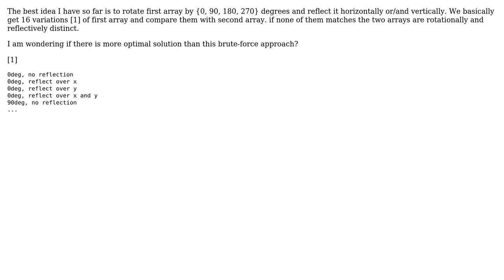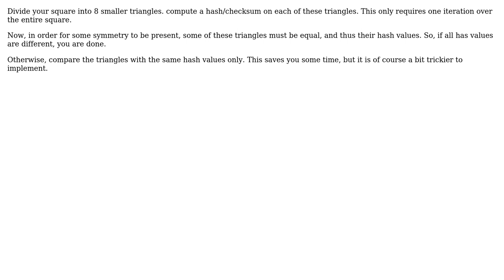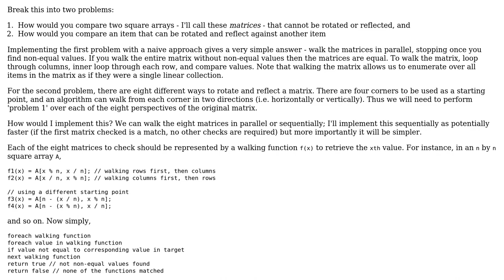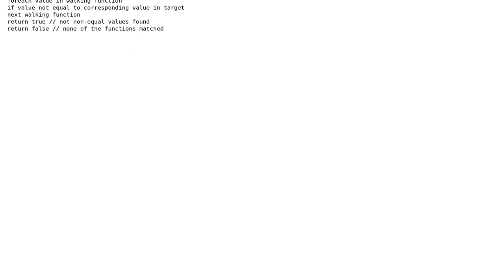Fastest way to check if two square 2D arrays are rotationally and reflectively distinct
Software Engineering: Fastest way to check if two square 2D arrays are rotationally and reflectively distinct

With thanks & praise to God, and with thanks to the many people who have made this project possible! | Content (except music & images) licensed under CC BY-SA | Music | Images & others | With thanks to user Zan Kusterle user user40989 user Per Alexandersson user Kirk Broadhurst user Jimmy Hoffa user 9000 and the Stack Exchange Network Trademarks are property of their respective owners. You are responsible for your own actions.